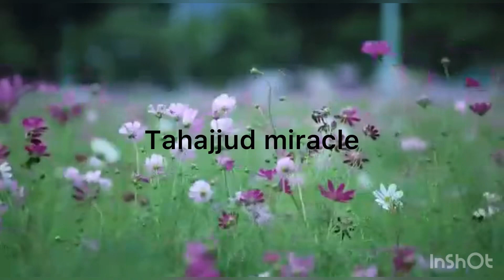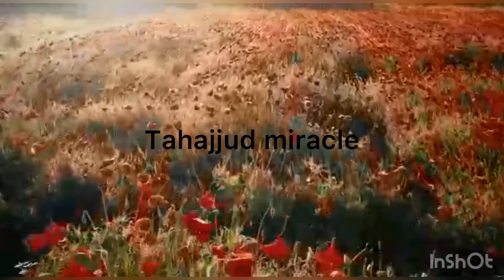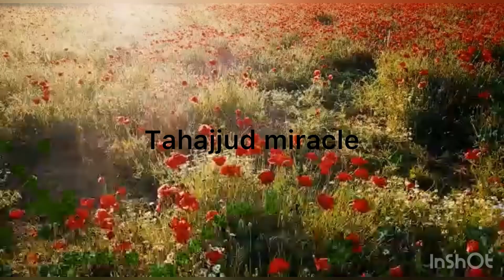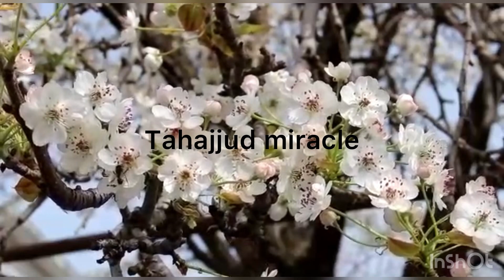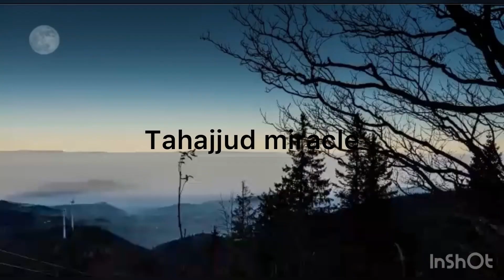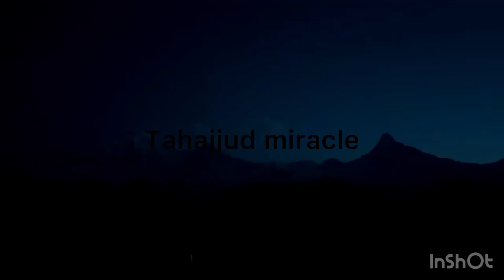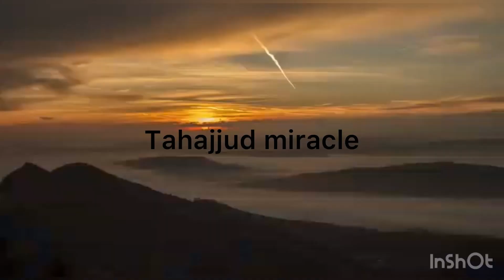Tahajjud miracle stories | 5 saal k bad shadi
HERE TO ONLY GUIDE YOU ABOUT NAMAZ
WAZAIF MIRACLE OF NAMAZ E TAHAJJUD

KISI BHI PARESHANI SE AAP GUZAR RHE HAI AAP SAB PYAARI BEHN MUJHSE BAAT KAR SKTE HAI YAHAN PER REAL STORIES HI SHARE KI JAATI HAI

What’s app number and calls number

Jo jo mujhse poch rhe mere number k liye aap sab ider message kar skte hai
Wazaif se releted
Aur dua k lie naam bhi de skte hai Jazk Allah khair 😇 we help all over the world by the grace of almighty Allah and through quran and sunnah Jazk Allah 📞

For order stone
Can what’s app
Above given number

Pakistan_Bangladesh_Handle

Instagram id …

NO WAZAIF RELATED QUESTIONS SHOULD BE ASKED FROM OUR TEAM